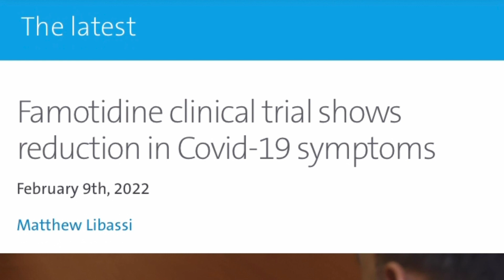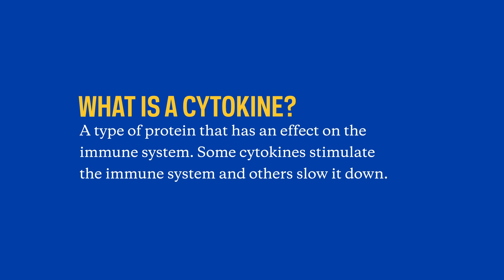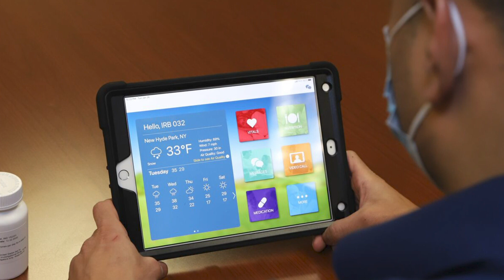Can famotidine, a heartburn drug, treat Covid-19 | 20-Minute Health Talk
People with Covid-19 often get sick because the body’s inflammatory response to the virus overreacts. To tamp down that inflammation, researchers at the Feinstein Institutes for Medical Research and Cold Spring Harbor Laboratory, turned their sights toward famotidine, the active ingredient in a common over-the-counter heartburn medication with anti-inflammatory potential. On this bonus episode, we speak with the lead researcher of a unique clinical trial testing the safety and efficacy of famotidine for Covid. Tobias Janowitz, MD, PhD, AN Assistant Professor, Cold Spring Harbor Laboratory and adjunct professor at the Feinstein Institutes, shares the results of the study, as well as how the pandemic impacted their approach and led to an early success story for decentralized trials, repurposing medications and the importance of collaborating with other institutions.

Chapters
0:16 Intro
0:37 Safety, efficacy of famotidine for Covid
1:33 What is famotidine?
3:22 A fully remote trial
4:36 Virtual trial strengths, weaknesses
5:40 Famotidine dosage for heartburn, Covid treatment
7:47 Decentralized clinical trials
9:34 New paradigms, new problems
10:59 A national focus on decentralized trials
11:55 Collaboration supports clinical excellence
13:54 Outro